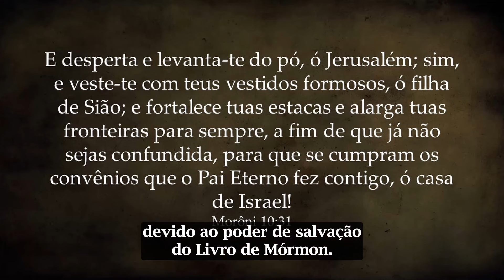KnoWhy #550 - Por que Isaías profetiza sobre “as filhas de Sião”?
Isaías profetiza sobre "as filhas de Sião" como uma representação simbólica da cidade de Jerusalém e, por extensão, da Casa de Israel. Essa expressão é usada para descrever tanto a retidão coletiva quanto a iniquidade do povo de Israel. No Livro de Mórmon, as citações de Isaías sobre a filha de Sião ressaltam tanto o desespero quanto a esperança em relação ao destino do povo nefita. A desolação e a vergonha das filhas de Sião são descritas em termos de nudez e despojamento, refletindo um estado de desgraça e humilhação. No entanto, há também uma promessa de restauração e glória para a filha de Sião, simbolizando a purificação e redenção da Casa de Israel e dos nefitas. Essa restauração é vista como possibilitada pelo Livro de Mórmon, que traz esperança de salvação e glória para aqueles que seguem o evangelho. Assim, a filha de Sião representa não apenas a dor da destruição, mas também a esperança da redenção e exaltação por meio do poder salvador do evangelho.

Esperamos que tenha gostado do conteúdo. Para ler o artigo completo em nosso site, clique